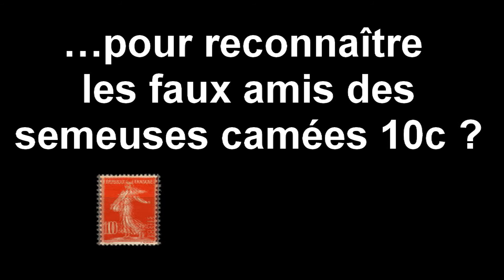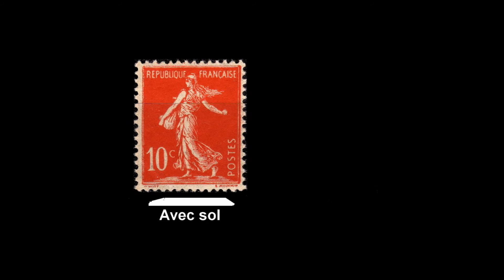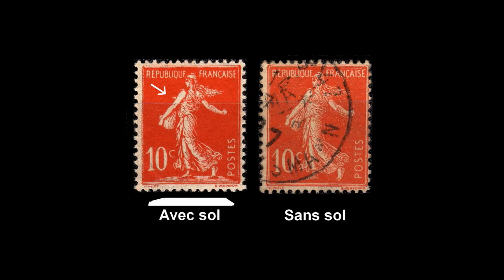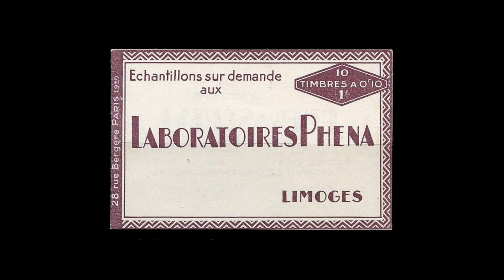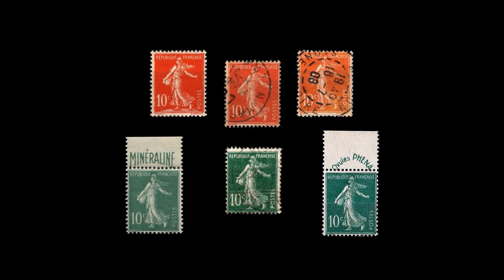CQFD - Philatélie 2 - Comment Qu'on Fait Donc pour différencier les semeuses camées 10c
Comment Qu'on Fait Donc pour reconnaître les semeuses de Roty dites camées à la valeur 10c. Certaines des ces émissions se ressemblent beaucoup, et pourtant ne sont pas aussi rares les unes que les autres.